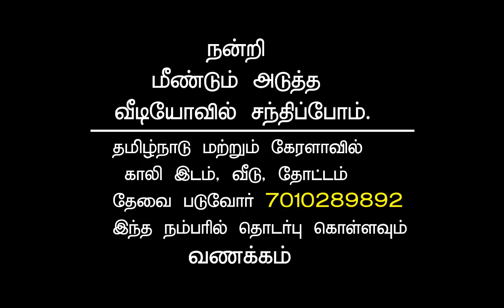155.THENI DIST. 12 ACRE AGRI FARM LAND for SALE in KOMBAI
155.THENI DIST. 12 ACRE AGRI FARM LAND for SALE in KOMBAI
with WELL+ BORE + EB Service
1 ACRE=25 LAKHS (Negotiable)
We are Planing to Supply Coconuts, Cardamom, Silk cotton, Pepper etc... on Demand

1 KUZHI = 60 CENTS
1 ACRE = 100 CENTS
1 GROUND - 2400 SQFT